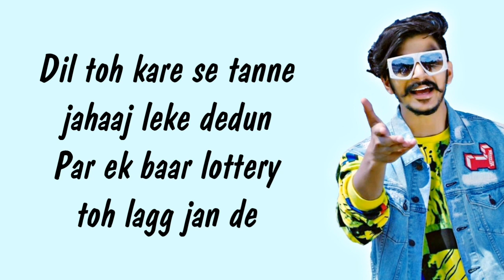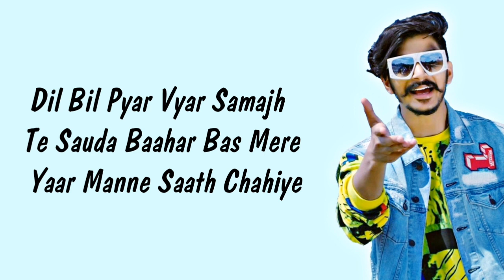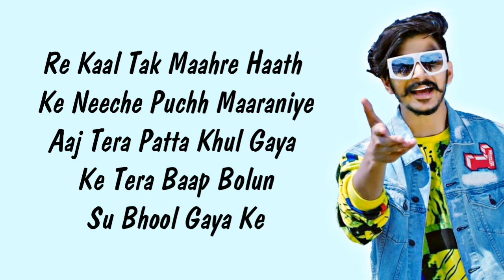PINCH LYRICS - Gulzaar Chhaniwala (Lyrics) | Latest Songs 2020 | SahilMix Lyrics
👉 Original Video Title:
GULZAAR CHHANIWALA | PINCH (Official Video) | Latest Songs 2020 | New Songs 2020 | Speed Records

Lyrics:

Dil Toh Kare Se Tanne Jahaaj Leke De Du
Par Ek Ba Lottery Toh Laag Jaan De
Va Ghode Jisi Naas Aale Peeth Pe Jo Bole
Leunga Remand Beta Time Aan De

Ramafal Kariye Dande Gille
Eh Ke Toda Kutte Pille
Ramfal Kariye Dande Gille

Tera Tootja Je Dil Jaada Sochna Nahi
Babbu Maan Aale Gaana Te Relief Ho Jaagi

Tedha Tedha Manne Na Tu Taade Laadle
Je Aage Mere Yaar Tanne Takleef Ho Jaagi

Dil Bil Pyar Vyar
Samajh Te Sauda Baahar
Bas Mere Yaar Manne Saath Chahiye

Hey-Re Ek Toh Shizuka Jisi Pa Ja Beenli
Dooja Mere Baaba Bholenath Chahiye

Gaama Aale Sauda Paadu
Re Kayi Shayane Se Kayi Aadoon

Mere Yaara Khaatar Maidam Je Ulta Bolgi
Paapa Aali Pari Rapte Mein Deaf Ho Jaagi

Bhola Baba Dashboard Pe
Ek Bhagat Maha Kaali Ka

Je Tere Filter Paade Na
Main Putt Na Gaama Aale Ka
Isa Bhi Re Konna Fanne Khaan Laag Reha

Re Kaal Tak Maahre
Haath Ke Neeche Puchh Maaraniye
Aaj Tera Patta Khul Gaya Ke
Tera Baap Bolun Su
Bhool Gaya Ke

Chhaniwala Gulazaar Aisa Baandhega Ilaaj
Tere Saat Pusta Laadle Shareef Ho Jaagi